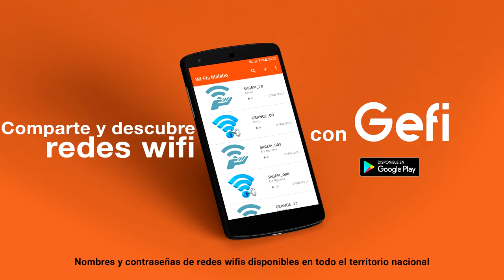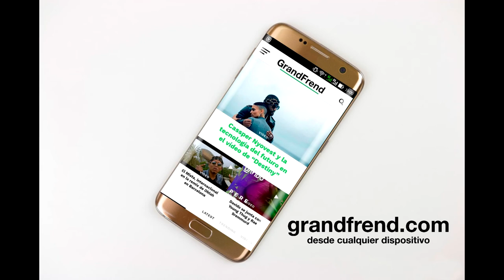El Cristiano - Cuánto te amo | Bine Be Homies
El Cristiano interpretando "Cuánto te amo". 2018
🎶📲📥📩 DESCARGAS